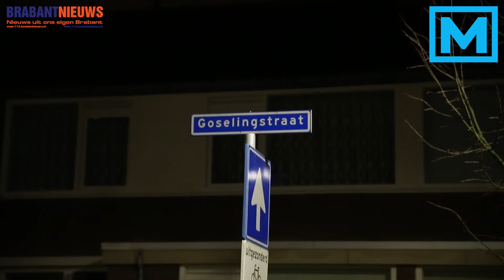(VIDEO) 10-12-2015 Woningoverval op woning aan de Goselingstraat in Oosterhout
OOSTERHOUT – In nacht van woensdag op donderdag is omstreeks drie uur een woning aan de Goselingstraat in Oosterhout overvallen. Volgens de politie zou het om twee daders gaan. Bij de overval is niemand gewond geraakt.

Het is nog niet bekend of er iets buitgemaakt is en ook een duidelijk signalement ontbreekt nog.